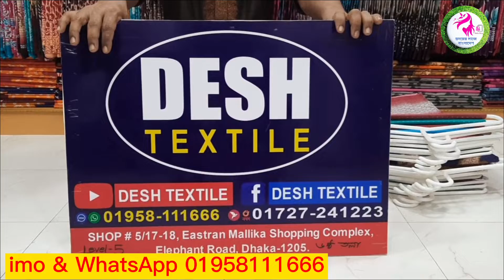সুতি প্রিন্ট শাড়ী নিয়ে যারা ব্যবসা করতে চান তারা নিশ্চিন্তে আমাদের থেকে নিয়ে ব্যবসা করতে পারেন,